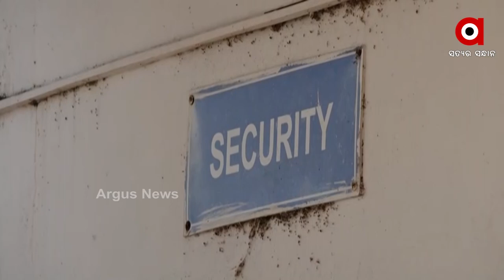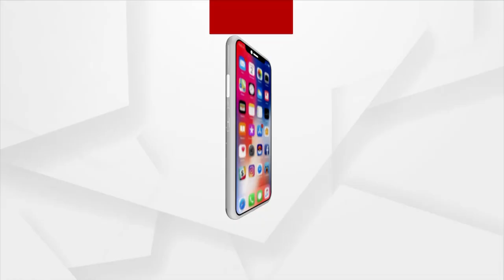GIET କଲେଜ ଛାତ୍ରୀ ମୃତ୍ୟ ଘଟଣାରେ ଅଭିଯୋଗ ଆଣିଲେ ସ୍ଥାନୀୟ ବୁଦ୍ଧିଜୀବି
ଯାଜପୁର ବଡଚଣା ଥାନା GIET କଲେଜ ଛାତ୍ରୀ ମୃତ୍ୟ ଘଟଣାରେ ସଙ୍ଗିନ ଅଭିଯୋଗ ଆଣିଲେ ସ୍ଥାନୀୟ ବୁଦ୍ଧିଜୀବି । ପୂର୍ବରୁ ମଧ୍ୟ ଜଣେ ମହିଳା କର୍ମଚାରୀ ଏହି କଲେଜରେ କାର୍ଯ୍ୟକରୁଥିଲେ ଚାପରୁ ପିଇ ଥିଲେ ବିଷ । ଗେଟରେ ନାହିଁ ସିସିଟିଭି।